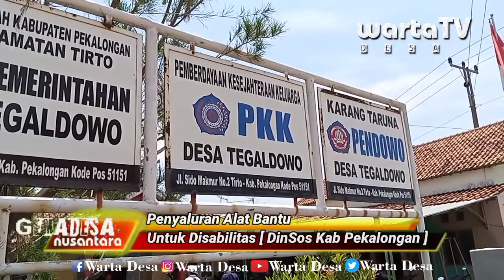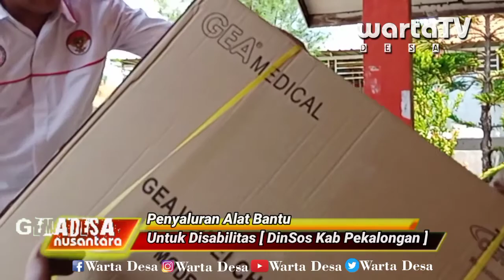Mobilitas JPKP Bantu Penyaluran Bantuan Dari Pemerintah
Tirto, Selasa (21/09/2021) JPKP Kabupaten Pekalongan Kembali membatu memfasilitasi Penyaluran Bantuan Dari Pemerintah (DinSos Kabupaten Pekalongan)  Untuk Disabilitas